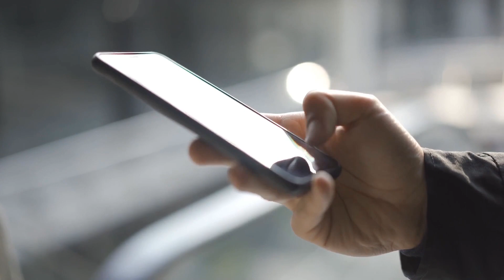İnternette Tanıştığı Kız İçin Karayiplere Giden Bu Adama Ne Olacağını Kimse Tahmin Etmemişti.